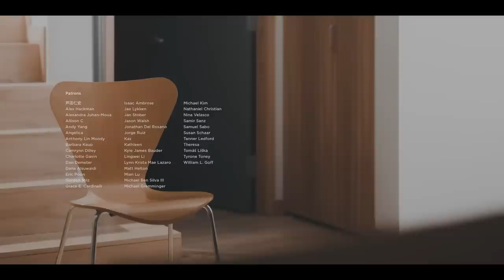Slow Dancing in the Dark (Joji) – Cello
Cello cover of "Slow Dancing in the Dark" by Joji.

As a Chinese Canadian, I really appreciate what 88rising is doing for Asian representation in North American pop culture, and the unique art that comes out of that. I started listening to Joji and 88rising around this time last year, and it's been exciting to see them continue to grow and explore new ways of building up that culture.

In much of Joji's music, he seems to be having an internal dialogue with himself. I thought it would be fitting to bring back my "twin" to explore this concept with a duet arrangement. Thanks so much for listening!

Originally written by George Miller.